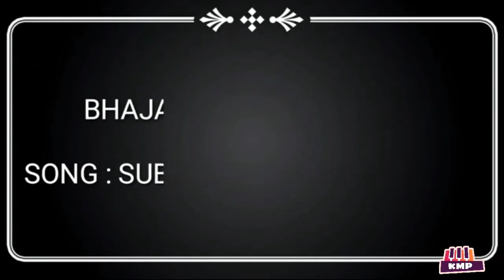Subhe uthkar murga bhi | Shera vali maa ka bhajan 2022 | Chander soni.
HERE SOME OF OUR MUSIC SONGS VIDEO-

WE COMPOSE MUSIC AND RECORDINGS ALSO,  IF WILL INTRESTED THEN CONT. - 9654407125 , 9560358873.